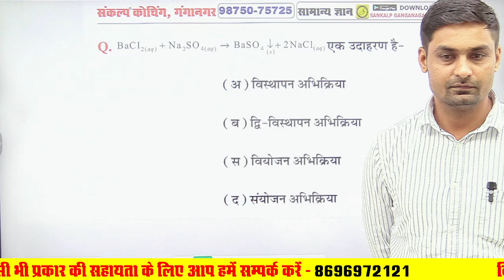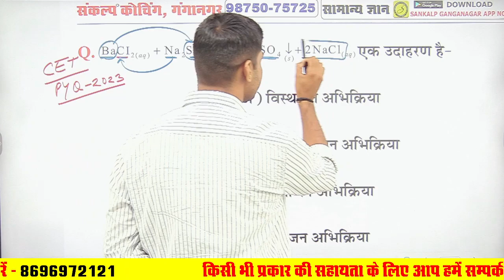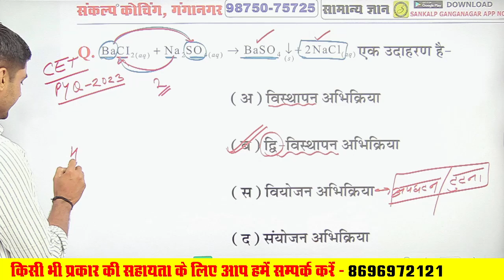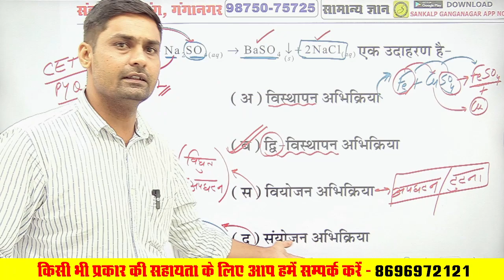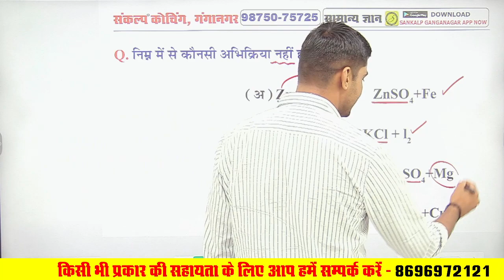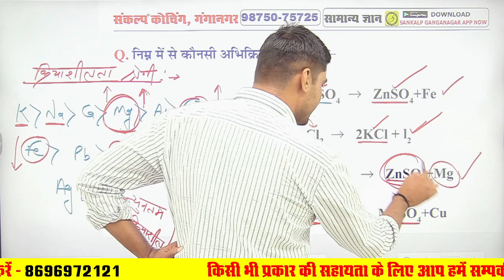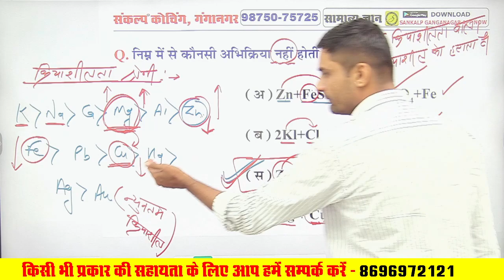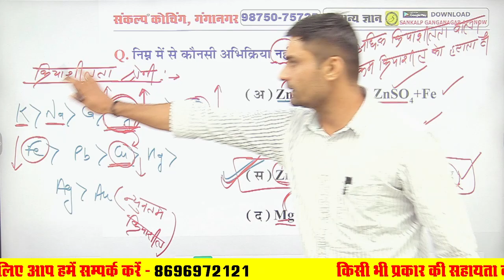CET 2024 l Rajasthan CET Science Class#19 l CET 2024 Graduation & 12th Level Exam l By Manoj Sir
#19 CET 2024 l Rajasthan CET Science Class l CET 2024 Graduation & 12th Level Exam l By Manoj Sir l Sankalp CET Class Ganganagar

📌 लाइव क्लास का नोटिफिकेशन प्राप्त करने के लिए आप आज ही SANKALP CET के यूट्यूब चैनल को subscribe करके bell icon को जरूर दबा लें ताकि जब भी क्लास शुरू हो तो आपको नोटिफिकेशन मिल जाये।